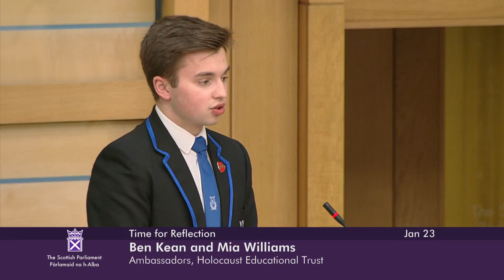Time for Reflection - 23 January 2024